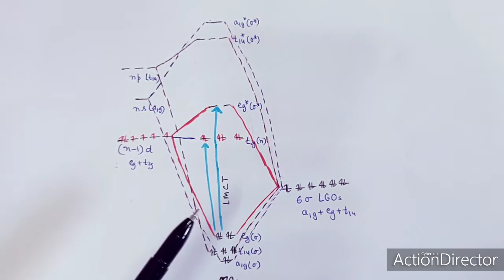Charge Transfer Spectra, Part 2, Ligand to Metal Charge Transfer, LMCT by Dr Geeta Tewari CSIR NET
This video lecture describes about the ligand to metal charge transfer (LMCT) spectra and factors affecting it. This will be helpful to the students preparing for their regular exams and various competitive examinations